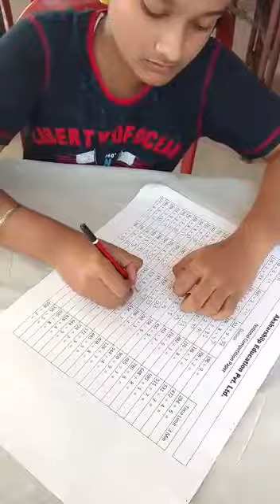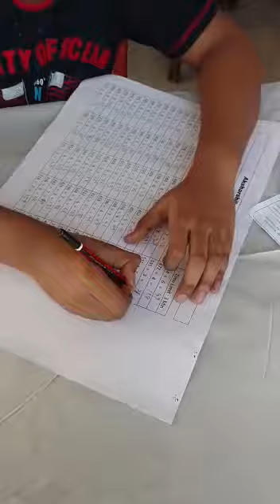ABACUS AEPL student